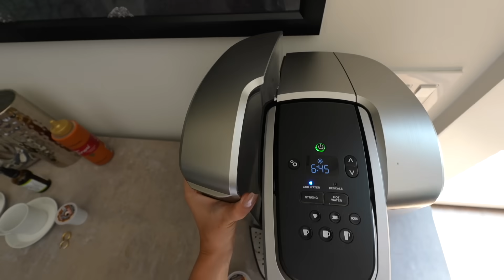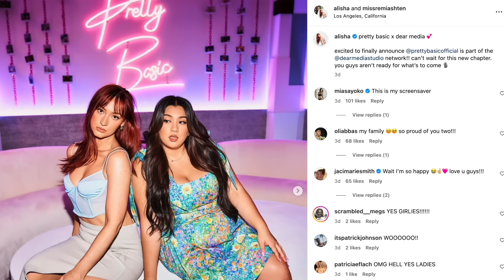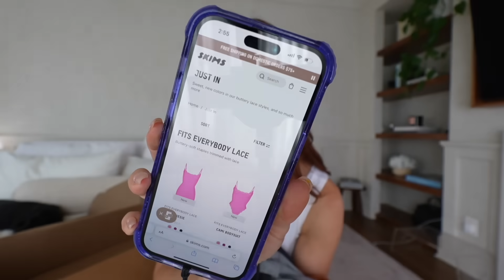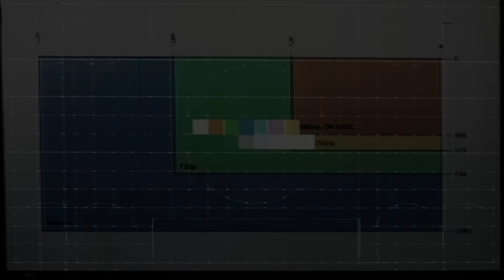Huge SKIMS Try On Haul + Review!!!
you guys already know I love my SKIMS pieces (I've bought so much) and today we have a SKIMS try on haul. If you're looking for some cute and comfy basics, shop SKIMS using this thx SKIMS for sponsoring this video. luv you guys and thanks for all your support always :)